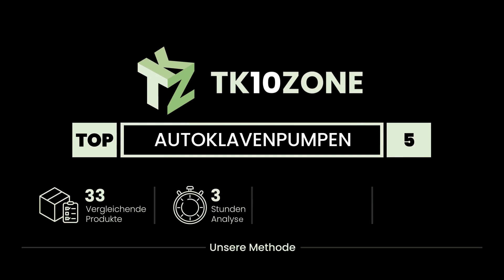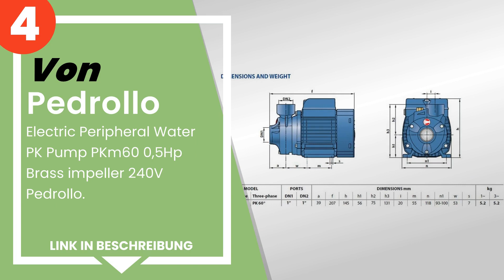Die 5 besten Autoklavenpumpen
✋ Hier ist die 5 besten autoklavenpumpen, auf dem Markt verfügbar .

5) TROTEC Hauswasserwerk TGP 1025 E 3.300 l/h Förderleistung 1.

 4) Electric Peripheral Water PK Pump PKm60 0,5Hp Brass impeller...

 3) Einhell Gartenpumpe GC-GP 1046 N (1.050 W, max. 4.600 Liter ...

 2) Einhell Gartenpumpe GC-GP 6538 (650 W, 3,6 bar Druck, 3.800 ...

 1) Gardena Hauswasserautomat 4000/5E: Energiesparende Hauswasse...

Zeitstempel (Timestamps)

00:00 - Einführung
00:08 - 5) TROTEC Hauswasserwerk TGP 1025 E 3.300 l/h Förderleistung 1.
00:43 - 4) Electric Peripheral Water PK Pump PKm60 0,5Hp Brass impeller...
01:20 - 3) Einhell Gartenpumpe GC-GP 1046 N (1.050 W, max. 4.600 Liter ...
01:59 - 2) Einhell Gartenpumpe GC-GP 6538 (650 W, 3,6 bar Druck, 3.800 ...
02:31 - 1) Gardena Hauswasserautomat 4000/5E: Energiesparende Hauswasse...